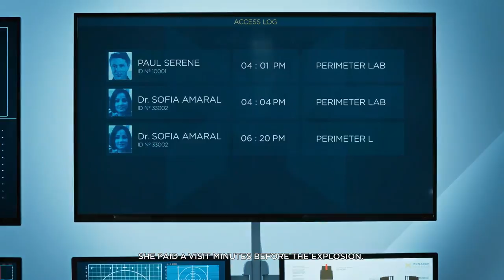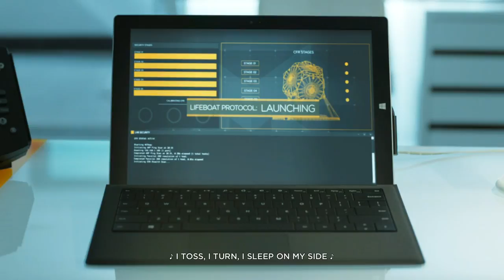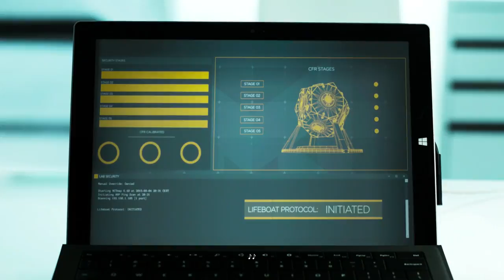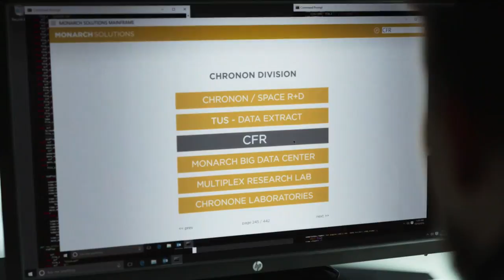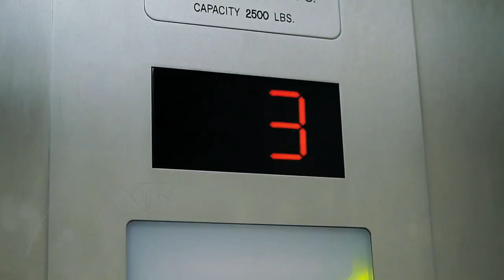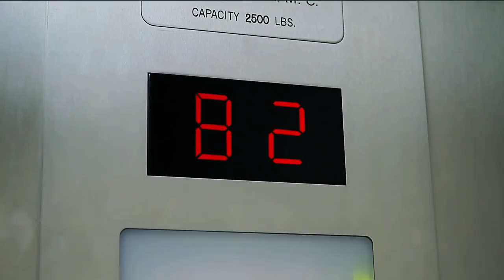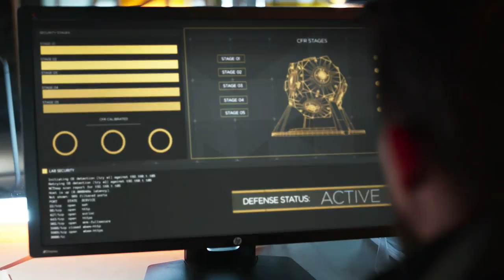Quantum Break Walkthrough Part 8 -- Act 5 (1/3) Hard, No Commentary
Welcome to Kwij Gaming’s Quantum Break Walkthrough for the Xbox One. Today’s video is part 8 in our Quantum Break Walkthrough, and it will show you how to beat Quantum Break on Hard difficulty. The video will cover the first part of Act 5 I’ll Come Back For You, which is the final Act in the game. Things are starting to wind down, Shifters are starting to appear, and things are starting to fall into place here. I’ve split this section into three, as this is a long Act. Looking forward to seeing this game to its conclusion. It’s been really fun so far!